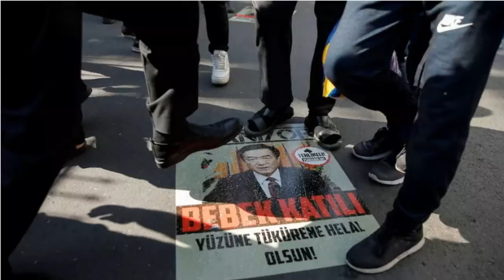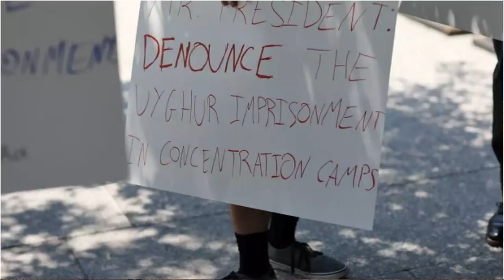Ủy viên BCT Trung Quốc bị Tổng thống Trump cho ”vào lò”